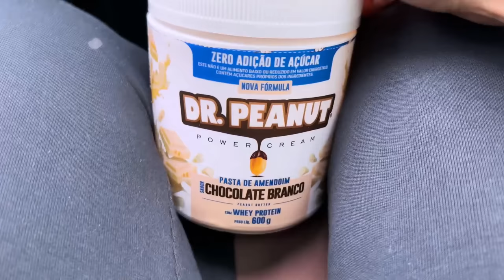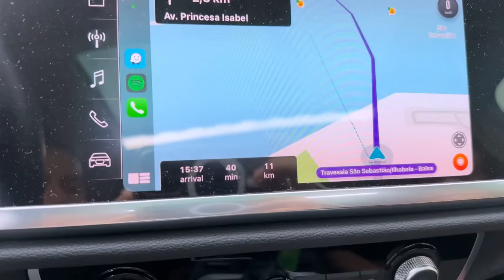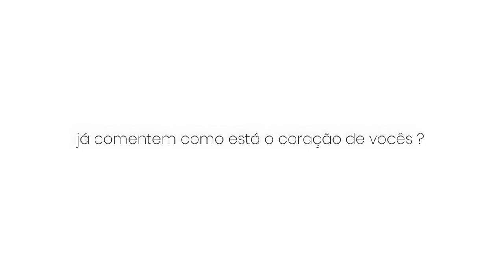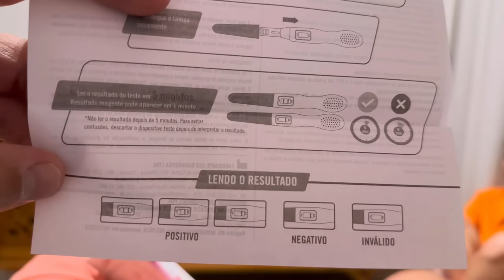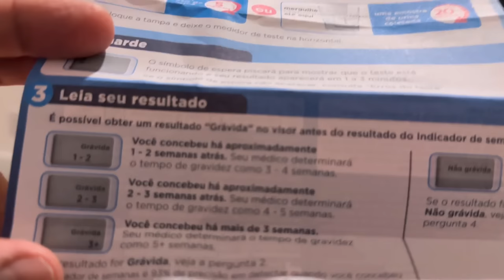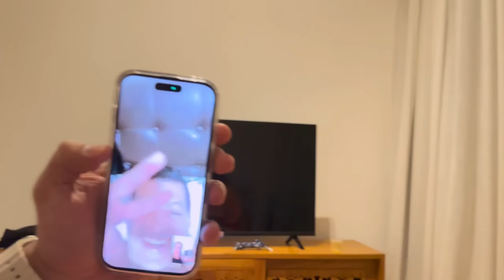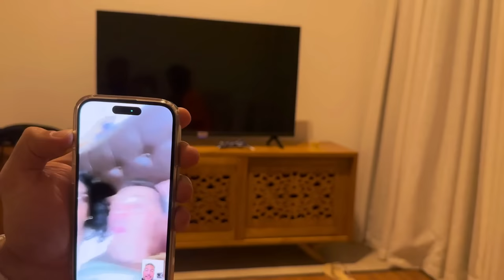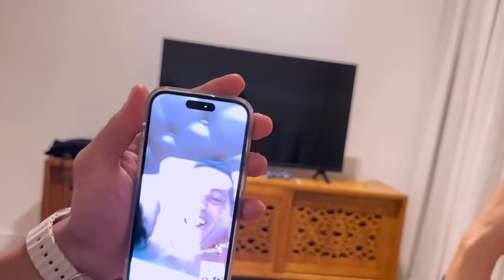VLOG ESTAMOS GRÁVIDOS + DESCOBRINDO A GRAVIDEZ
Curtiu o vídeo? Aproveita e ja se inscreve!!

Canal Youtube de moda - Rita Saraiva